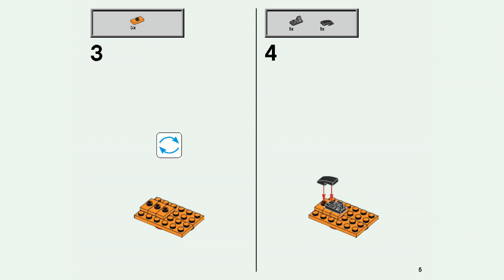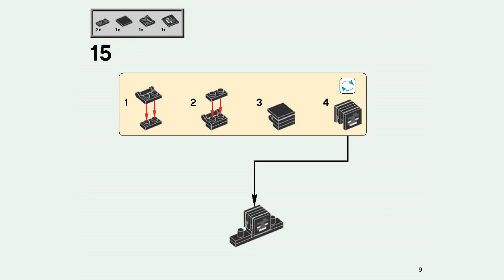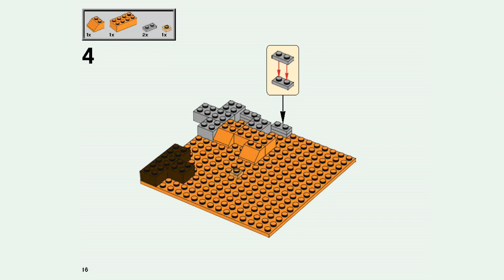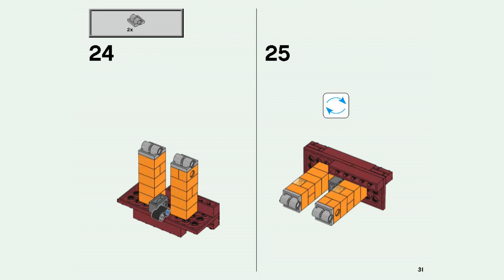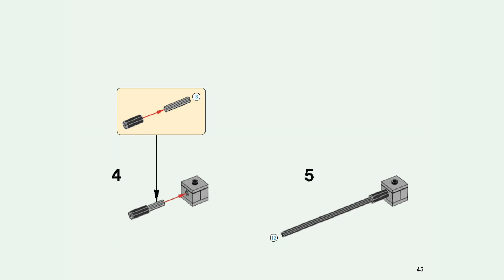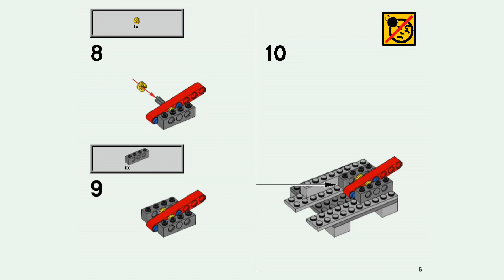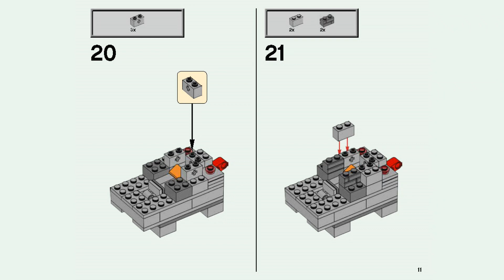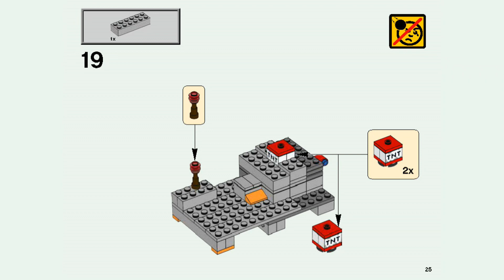How to Build 21126 The Wither 2016 | LEGO MINECRAFT Instructions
Building instructions for 21126, The Wither, LEGO® MINECRAFT

Enjoy hands-on Minecraft™ adventures featuring your favorite characters and objects with this LEGO® Minecraft set—designed for young fans of the highly successful sandbox video game. Includes a Steve minifigure, plus a wither and 2 wither skeletons.

00:03 Book 1
04:26 Book 2